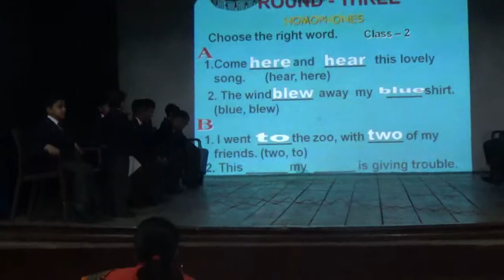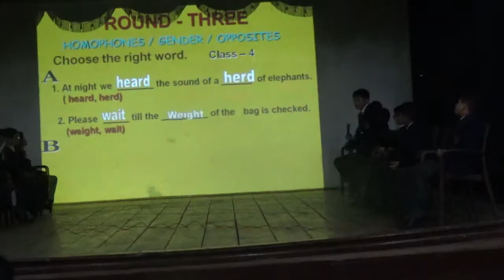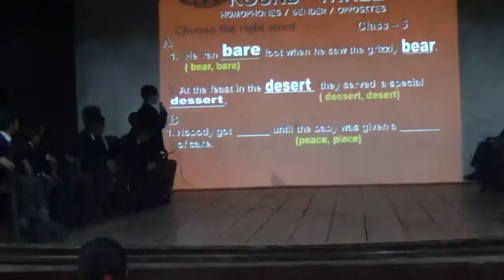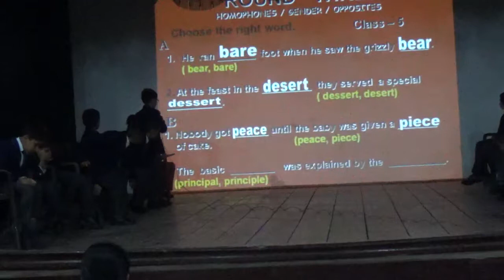JUNIOR SCHOOL SPELLING CONTEST - 4 (ST JOSEPH'S COLLEGE, NAINITAL)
JUNIOR SCHOOL SPELLING CONTEST - 4
ST JOSEPH' COLLEGE,  NAINITAL